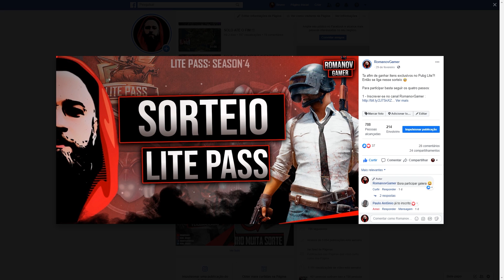MINHA CONTA NO PUBG LITE PC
RomanovGamer aqui para mais um video e desta vez, eu atualizo minha conta no pubg lite pc e mostro a todos os meus novos itens.

🔔 Ative o sinho para receber todos o videos